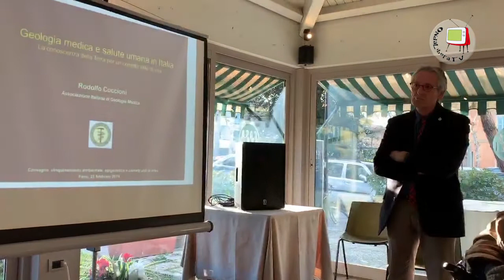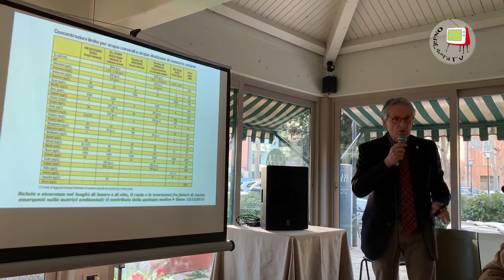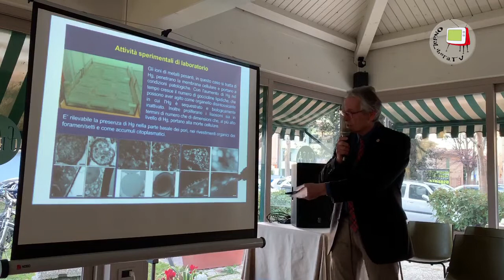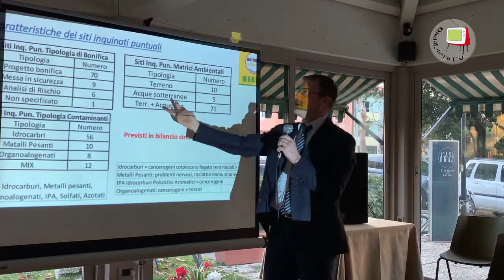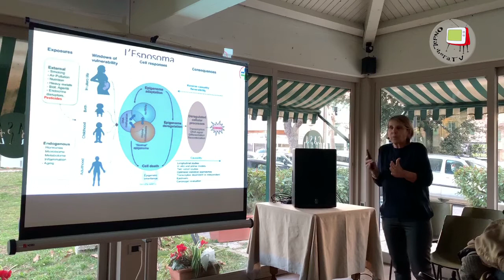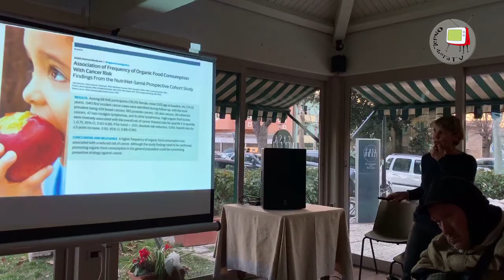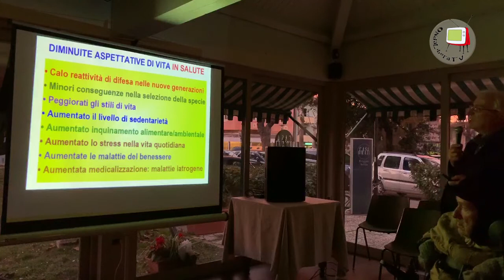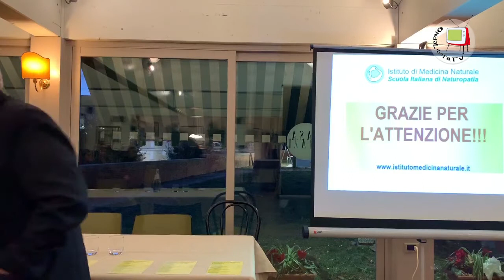FANO - Convegno “Inquinamento ambientale, Epigenetica e Corretti stili di vita”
FANO - HOTEL AUGUSTUS
Trasmettiamo il convegno: “Inquinamento ambientale, Epigenetica e Corretti stili di vita”.
Relatori:
Prof. Rodolfo Coccioni: “Geologia medica e salute umana in Italia”;
Dott. Piergiorgio Fabbri: “I siti inquinati nelle Marche”;
D.ssa Renata Alleva: “Nutrigenomica, Epigenetica e Inquinamento: quanto l’ambiente influenza il nostro DNA e la nostra salute?”;
Sig. Antimo Zazzaroni: “La prevenzione primaria e la visione olistica nella salute”.
Introduce la Prof.ssa Marta Ruggeri, candidata sindaca per il M5S;
Presenta Chiara Falcioni.

La D.ssa Sara Buresti, che avrebbe relazionato su “Nanoparticelle nel l’inquinamento ambientale”, per impossibilità sopraggiunta non è potuta intervenire.

Buona visione
Dante Leopardi